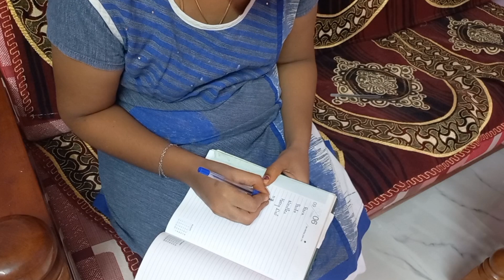வாரத்தில் ஒரு நாள் என்னுடைய Routine |Daily routines tamil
Fridge அ Easy அ Clean பண்ணலாம் |Daily routines tamil